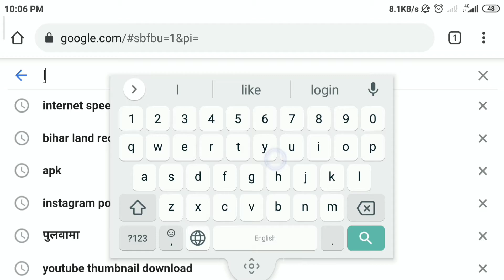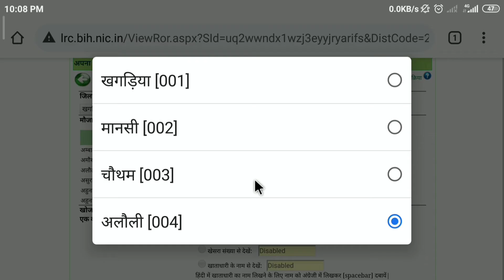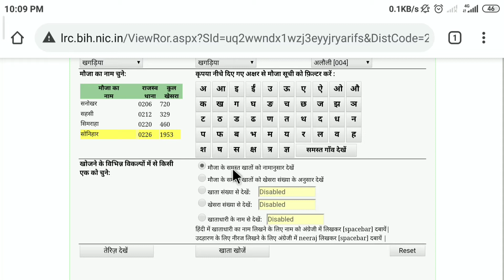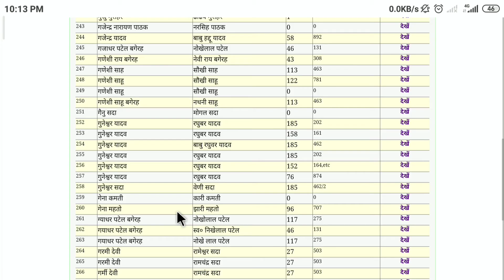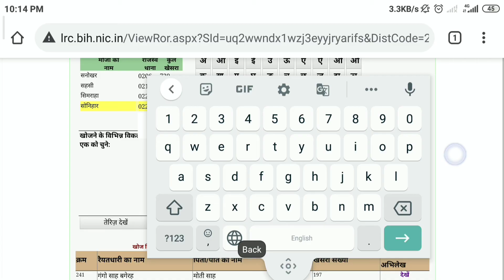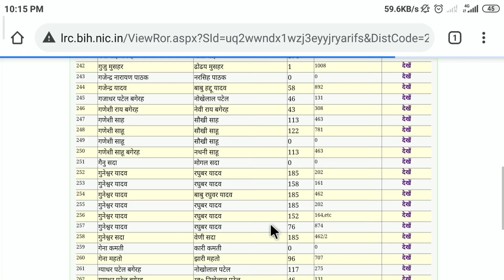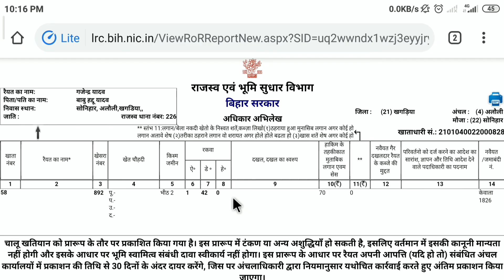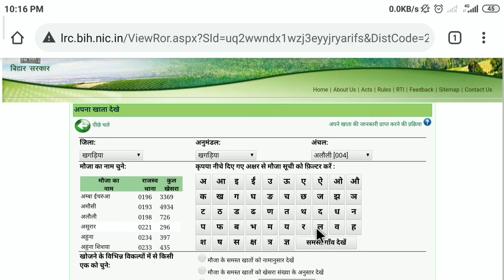Jamin Kiske Nam Par Hai Kaise Pata Kare | जमीन का खाता, खेसरा, निकले । Bihar Bhumi Jankri 2022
किसके पास कितनी जमीन है उसका नाम लिखकर पता करें | जमीन का खाता खेसरा नंबर नाम से कैसे निकाले ऑनलाइन घर बैठे, | Kiske Paas Kitni Zameen Hai Naam Se Kaise Pata Kare

Our Other Videos Related Land/jamin:-

🔵ऑनलाइन रसीद पर खाता 0 खेसरा 0 रकवा 0 दिखा रहा है । इस वजह से आपको रसीद नहीं कट रहा है अभी ठीक करें

🔵Phone Pe, Paytm, UPI, QR Code, google pay se Online Jamin/khet ka Rasid kaise Kate | Bhumi Lagan

🔵किसी भी जमीन का मालिक का नाम , खाता सं. , प्लाट/खेसरा संख्या , रकवा ,जमाबंदी संख्या, लगान निकालें